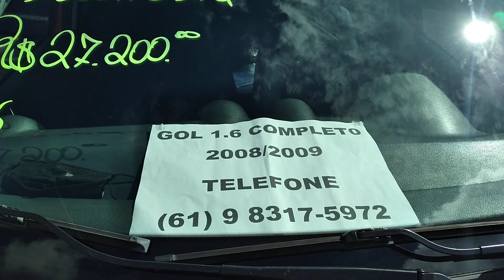19 de dezembro de 2022